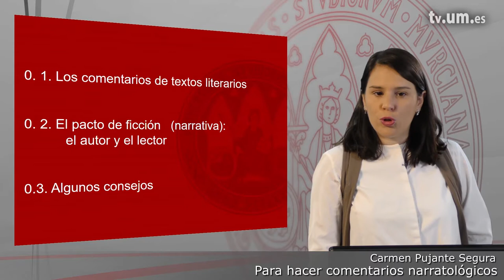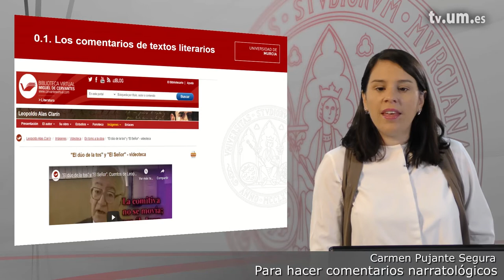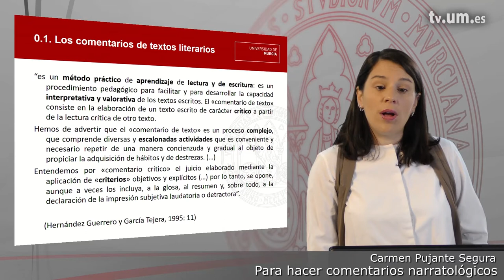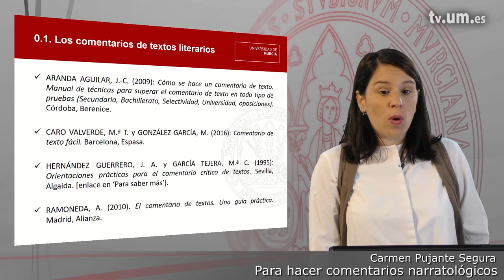Módulo 0 1 Los comentarios de textos literarios